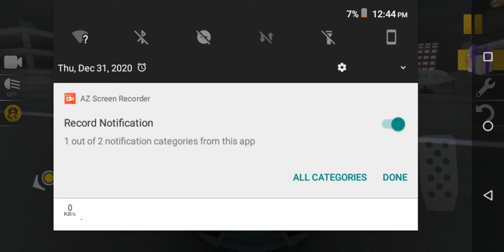Extreme car driving gameplay/Q Gamerz